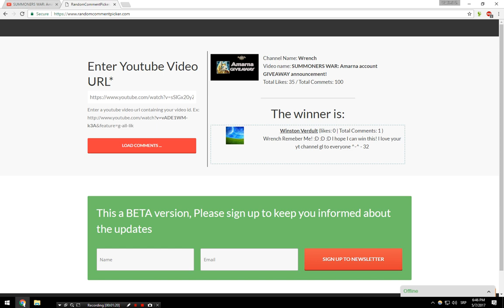SUMMONERS WAR: Amarna account WINNER!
That is all folks!